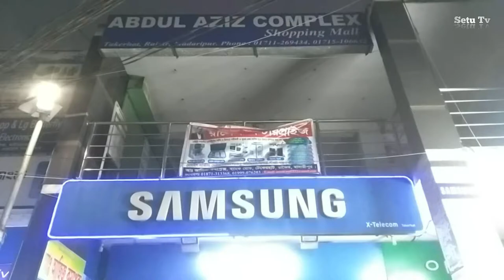ওসি নিজেই ফুটপাত দখল মুক্ত করছে BD Police News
মাদারীপুরের রাজৈর উপজেলার টেকেরহাট বন্দরের কিশোর গ্যাং প্রতিরোধে ও  বন্দরের বিভিন্ন গুারুত্বপূর্ণ রাস্তায় অবৈধ ফুটপাত দখলদারদের উচ্ছেদ করার জন্য ঝটিকা অভিযান করেন রাজৈর থানা পুলিশ মঙ্গলবার বিকেল থেকে সন্ধ্যা প্রযন্ত এ অভিযান চালান। ফুটপাত দখল মুক্ত করার ফলে সাধারণ জনগণ চলাচল করতে পারবে নির্বিঘেন এ অভিযানের  ফলে সাধারণ জনগণ খুশি। এসময় রাজৈর থানার ওসি শেখ সাদী অবৈধ দখলদারদের কে সতর্ক করে দেন এবং ভবিষ্যতে তারা যেন অবৈধভাবে ফুটপাত দখল না করেন  তার জন্য অনুরোধ করেন। টেকেরহাটের কাচাবাজার মাছবাজার ও সড়কের মুলমুল পয়েন্টে এ অভিযান পরিচালনা করেন রাজৈর থানা পুলিশ।  এছাড়াও টেকেরহাটে বিভিন্ন মার্কেটের সামনের ফুটপাত দখল করে মোটরসাইকেল পার্কিং না করার জন্য বলেন।

all bangla news our youtube channel setu tv All Rajoir news and Madaripur all news

Rajoir madaripur police news